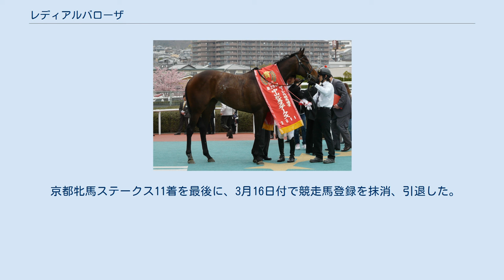レディアルバローザ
レディアルバローザ（Lady Alba Rosa、2007年4月21日 - ）は日本の競走馬。
馬名の意味は冠名にイタリア語で薔薇色の夜明け。
おもな勝ち鞍は中山牝馬ステークス（2011年、2012年）。
 京都の芝1600mの新馬戦で熊沢重文鞍上でデビューし、7番人気で3着に健闘する。
2戦目の阪神の未勝利戦で逃げ切って初勝利を飾った。
 初戦の紅梅ステークスは出遅れて4着に敗れ、つづく500万下は1番人気に推されるも2着に惜敗。
フィリーズレビューは先行粘って3着に入り、桜花賞への優先出走権を獲得したが、本番の桜花賞は11着に惨敗する。
このあと1000万下の東京のエーデルワイスステークスは頭差2着に惜敗。
阪神の1000万下の三宮特別をクビ差差しきって3勝目となり、秋へと備えた。
しかし、秋5戦は準オープンのユートピアステークスの2着が最高で勝利を飾れなかった。
 2走したのちに2月をもって池江泰郎調教師が定年となり、3月1日より笹田和秀厩舎へ転厩となった。
その初戦となった中山牝馬ステークス（この年は東日本大震災の影響で例年の中山ではなく阪神開催）は10番人気だったが中団から最後の直線で抜け出して4勝目が重賞初制覇となった。
管理する笹田調教師にとってもこれが重賞初制覇となった。
続くヴィクトリアマイルは3番人気だったが先行粘り混んでアパパネ、ブエナビスタに続く3着に健闘した。
その後の4戦は朝日チャレンジカップの3着が最高だった。
 京都牝馬ステークス（6着）を受けての中山牝馬ステークスは逃げ切って連覇を果たした。
しかし、阪神牝馬ステークスは10着、ヴィクトリアマイルは先行するも9着、エプソムカップでは道中好位追走も直線で伸びず12着に惨敗する。
 京都牝馬ステークス11着を最後に、3月16日付で競走馬登録を抹消、引退した。
引退後はケイアイファームで繁殖牝馬となる。